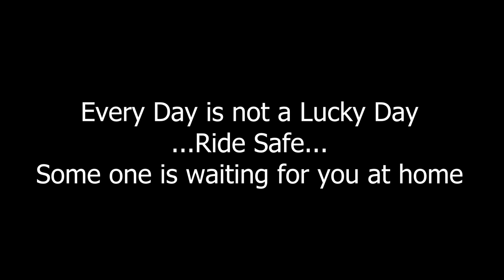LIVE ACCIDENT || नींद की झपकी || बाल बाल बच गया : हे राम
Neend ki jhapki aur Bhai Sidha Foot path par ..KAM CHOTO K SATH BACH GAYA BHAI NAHI TO JAAN BHI JA SKTI THI..

SOUND CREDIT : BEN SOUND